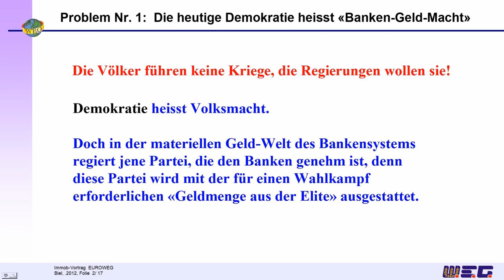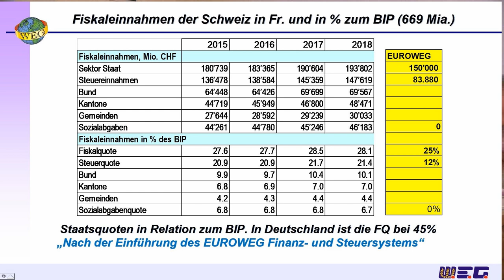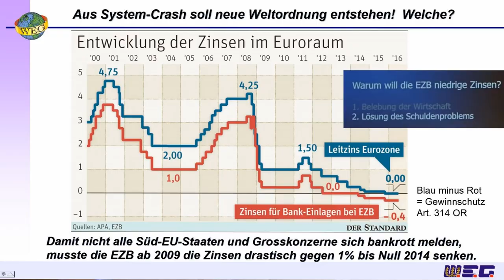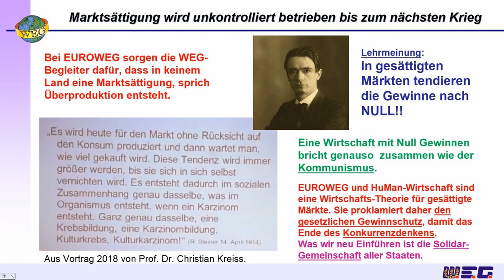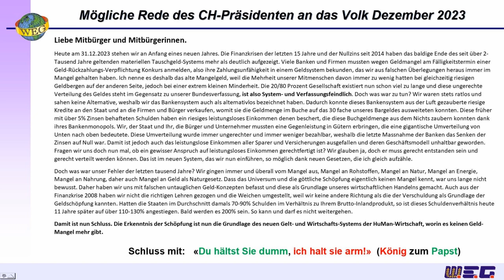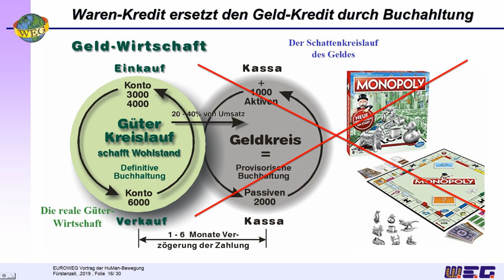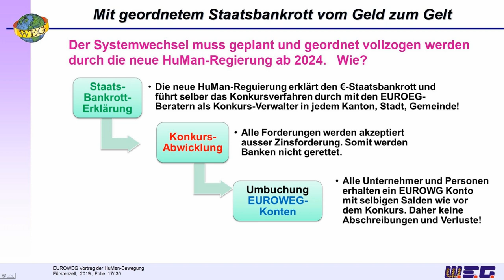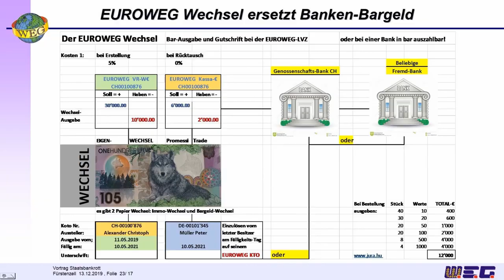Politische Systemwechsel - Auszüge CH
Eine politische Abhandlung über das sinnvolle Geltsystem anlässlich der Nationalratswahl in der Schweiz - Hans-Jürgen Klaussner.